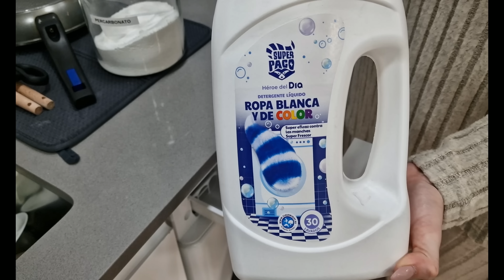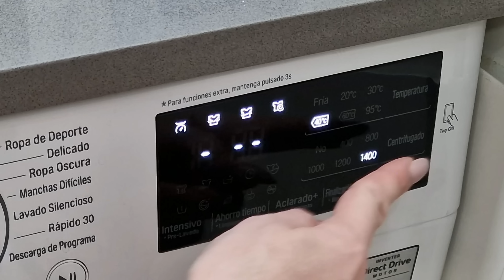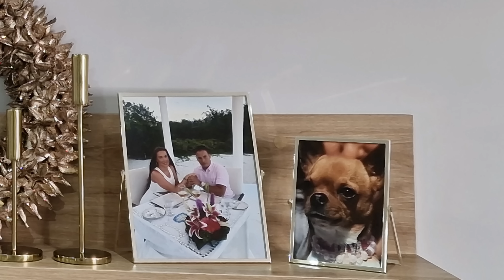✨️LIMPIA CONMIGO+ LAVADO DE MANTAS💦 || RUTINAS EN EL HOGAR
Hola amig@s!! Bienvenidos a un nuevo vídeo de limpieza. Espero que os guste y os motive para hacer las tareas del hogar que tengáis pendientes. Un besito!!

-Limpiadores The Pink Stuff

-Mopa pulverizador

-Esponjas scrub daddy

-Soporte esponja scrub daddy

-Aspiradora escoba dreame v11

Cepillo mango largo ducha